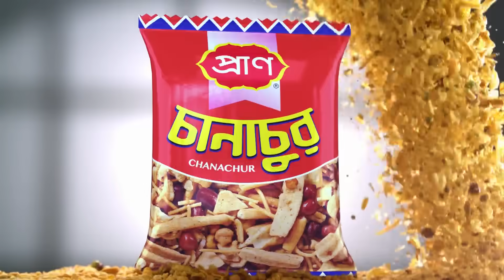নির্বাচনের টিকিট পেলেও আইপিএল থেকে বাদ সাকিব; লিটন, মোস্তাফিজকেও রাখেনি কোনো ফ্র্যাঞ্চাইজি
নির্বাচনের টিকিট পেলেও আইপিএল থেকে বাদ সাকিব; লিটন, মোস্তাফিজকেও রাখেনি কোনো ফ্র্যাঞ্চাইজি | Channel 24

»» Office Address:
Bangladesh.